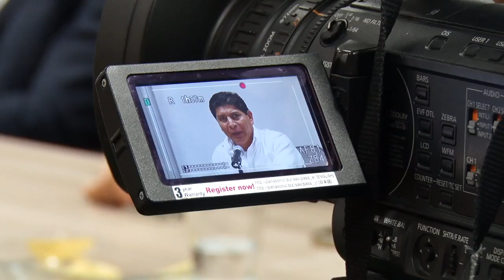‼️ Cada 13 horas agreden a un periodista 📸 en el país, acto que atenta contra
‼️ Cada 13 horas agreden a un periodista 📸 en el país, acto que atenta contra la LibertadDeExpresión de los MediosDeComunicación🗞️; censura y violencia contra la labor de informar a la sociedad